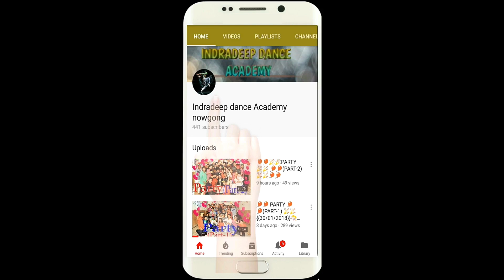Chittiyaan Kalaiyaan Dance Performance (For girls) | Choreography By Indradeep | Roy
Watch 'Chittiyaan Kalaiyaan'Bhushan Kumar's "Roy", a T-Series Film, Directed by Vikramjit Singh, Produced by Divya Khosla Kumar, Bhushan Kumar and Krishan Kumar and Co-Produced by Ajay Kapoor, starring Ranbir Kapoor in a Dynamic Role, Arjun Rampal and Jacqueline Fernandez.

Song - Chittiyaan Kalaiyaan
Lyrics - Kumaar
Singers - Meet Bros Anjjan feat. Kanika Kapoor
Programmers - Abhijeet Gadwe,Tigerstyle, Sourav Roy, Kuwar Virk,Sumit sethi
Guitars By - Siddharth Singh
Recorded By - Gautam Chakrabortty and Uddipan Sharma @ Meet Bros Recording Studio

I am not owner of this Music, Music is not owned by me.* ""

Dance Choreography_______